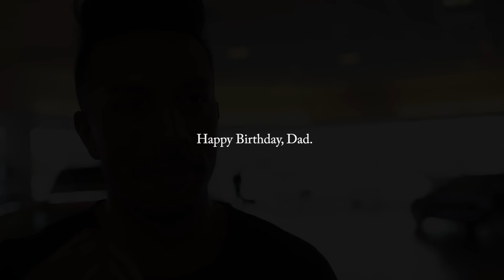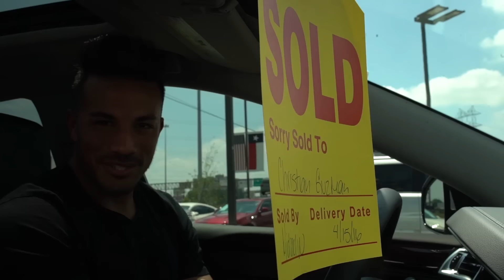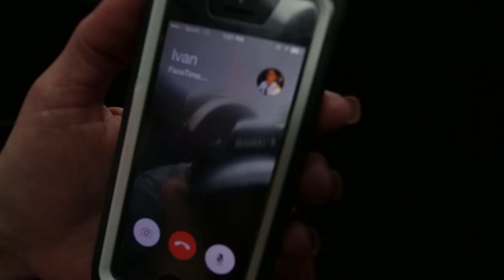I Bought My Dad A Car... This is His Reaction!!!